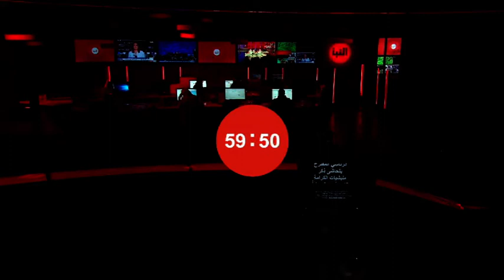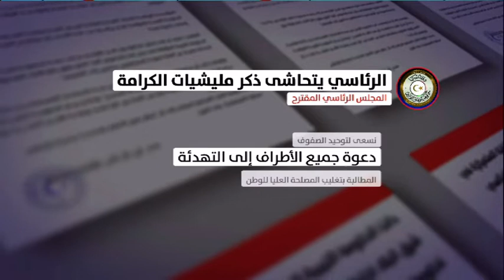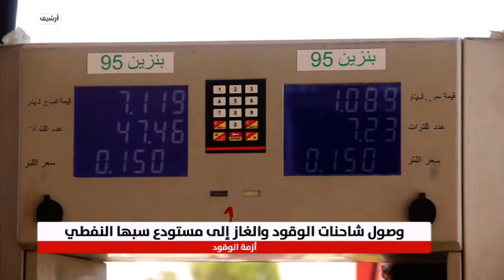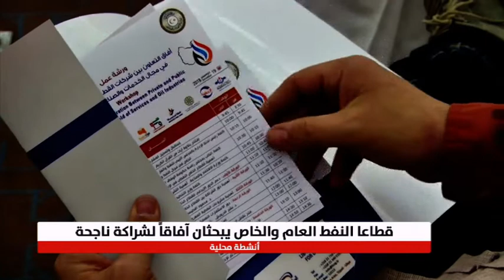20/12/2018 نشرة الثانية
20/12/2018 نشرة الثانية